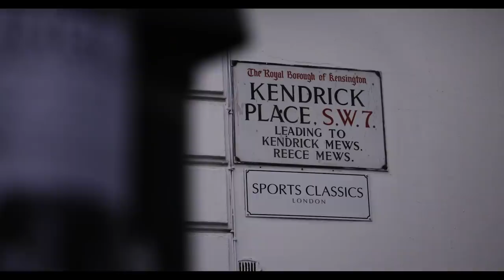Frank - fra Ebedei til verdens største liga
Frank Onyeka – han tog turen fra fodboldakademiet i Ebedei, Nigeria, til FC Midtjylland.

I sin tid hos FC Midtjylland har han vundet danske mesterskaber, en pokaltitel, spillet på den største scene i UEFA Champions League og fået debut på Nigerias landshold.

Nu træder han i verdens største liga med Brentford FC i Premier League. Få historien om Frank Onyeka – fra Ebedei til verdens største liga.

Dokumentaren er produceret i samarbejde med Oddset.